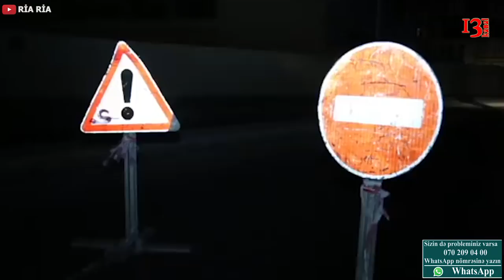Bakının mərkəzində yol çökdü, maşınlara ciddi zərər dəydi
Bakının Nəsimi rayonu ərazisindən keçən Cəlil Məmmədquluzadə küçəsində vaş vermiş çökmənin səbəbləri hazırda araşdırılır.

“Report” xəbər verir ki, bu barədə Azərbaycan Avtomobil Yolları Dövlət Agentliyinin məlumatında deyilir.

Bildirilir ki, çökmənin səbəbi hazırda əraziyə Azərbaycan Avtomobil Yolları Dövlət Agentliyi tərəfindən cəlb edilmiş ağır texnikalar qazıntı işləri apardıqdan sonra bəlli olacaq.

"Çökmənin səbəbləri aradan qaldırılandan sonra yolun bərpasına başlanılacaq", - deyə məlumatda bildirilir.

Qeyd edək ki, sözügedən yol 7-8 il bundan öncə Bakı Metropoliteni sifarişi ilə metro tikintisi səbəbindən alternativ yol olaraq salınıb.